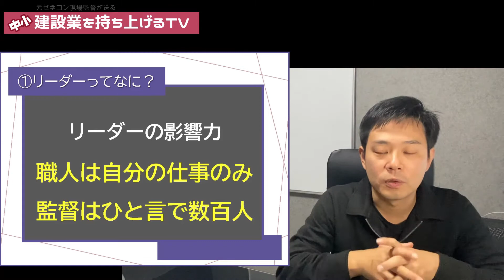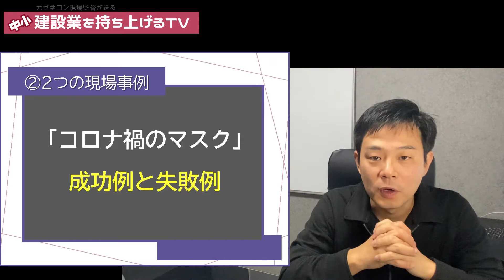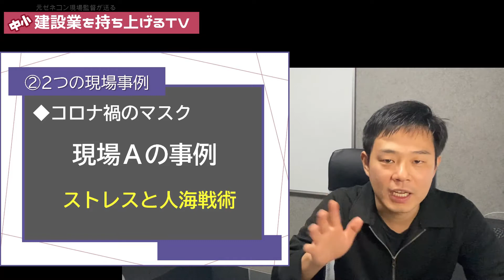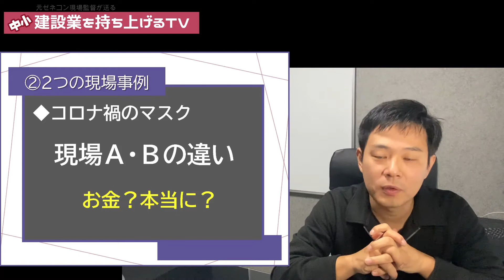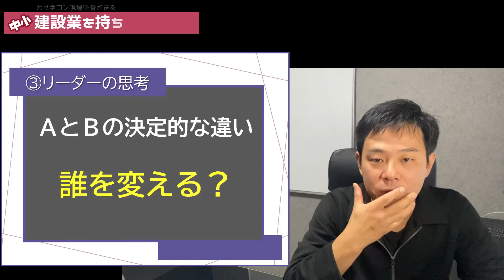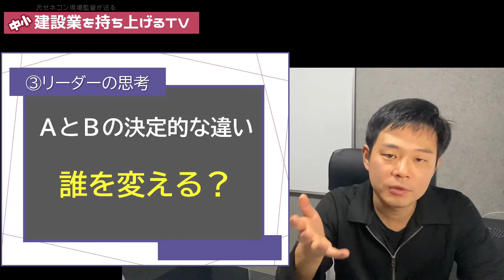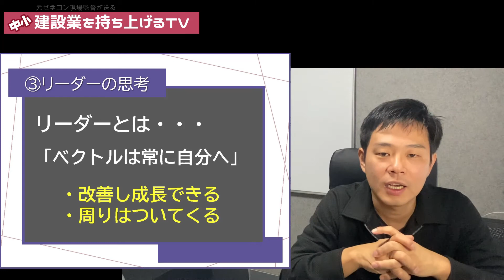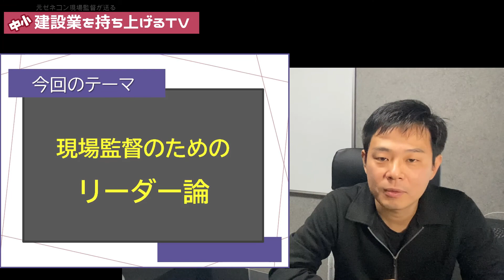ゼネコン現場監督▶【実例あり】賢いリーダーとは？怒鳴る上司の限界。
大きな声で怒鳴る。威圧する。もうそんな建設業は終わりました。ここから先のリーダーは『頭脳』を使うしかありません。

「相手が悪い」「あいつはわかってない」そう思っている人は、残念ですが【リーダーの器】じゃありません。この動画を見て学んでください。

特に中小ゼネコン先輩・上司の方々。しっかりとリーダーシップを学んで下さい。そして部下を、後輩を、しっかりと引っ張ってあげて下さい。もし邪魔するなら、もう何もしないでください・・・。

◆建築セコカンのeラーニング【Edu建（エデュケン）】
施工管理者に必要なスキルを動画で学べる革新的な教育サービスです。

◇2022新人スキルアップ研修はコチラから◇
週１回、6か月間のオンライン完結の研修。
施工図などの実務を、全国の仲間と一緒に。

◇2022若手基礎力アップ研修◇
中途採用、2年目以上の若手向けオンライン研修。
実務に沿って建築工事の基本を学びなおします。

◆【GENBA Lab.】現場ラボ～現場監督の働き方を、もっとスリムに。

◆施工図の読み方eラーニング～建設業の教育を、動画で自動化。

◆音声配信はコチラから◇
Spotify『たけだの作業日報』だいたい朝８～９時に配信。

◆【現場監督専用】LINEスタンプ販売中。趣味自作です。気になる人だけどうぞ！

◆もくじ◆
0:00 現場監督のリーダー論
1:33 今日のトピック
2:20 リーダーの定義とは
2:50 影響力の勘違い
5:01 コロナ禍のマスク。現場Aの事例
7:45 コロナ禍のマスク。現場Bの事例
10:03 AとBの決定的な違い
11:05 ベクトルはどっち？
13:09 つまりリーダーとは
16:12 今日のまとめ